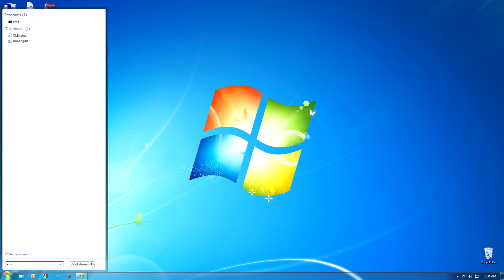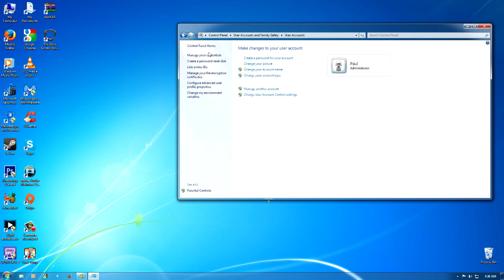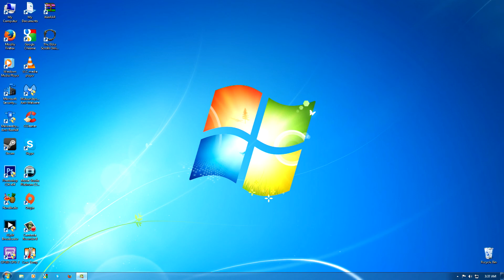How to Remove A Windows7 Login Password Within CMD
In this Tutorial I show you, the end user how to get rid of a login password within Windows 7 cmd DOS system.

PM ME: For steam and skype.

Coming soon.